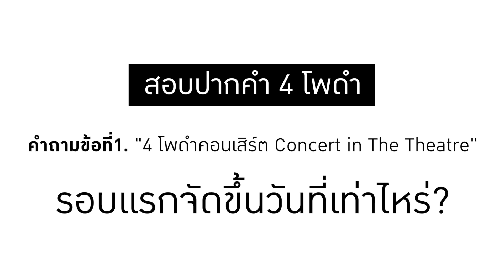สอบปากคำ 4โพดำOMG ครั้งที่ 1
เมื่อเราจับ 4 God จาก 4โพดำOMG มาสอบสวน คำถามที่ส่งผลต่อมนุษยชาติ พวกเขาจะฝ่าฟันหาคำตอบได้หรือไม่ มาร่วมแก้ปริศนาไปพร้อม ๆ กัน
ปล. ดูแล้วรู้เลยนะคะ ว่าใครเป็นเด็กหน้าห้อง ใครไม่ตั้งใจเรียน !!
แสบสันขนาดนี้ ต้องพุ่งไปซื้อบัตรที่ โดยไวค่าาา